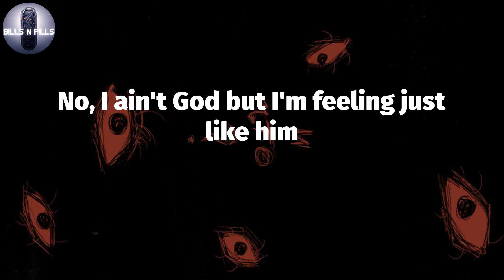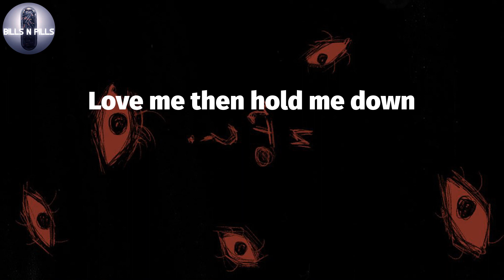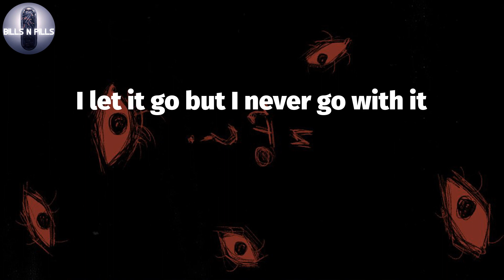𝐌𝐀𝐂 𝐌𝐈𝐋𝐋𝐄𝐑, "𝐁𝐥𝐮𝐞 𝐖𝐨𝐫𝐥𝐝" (𝐋𝐲𝐫𝐢𝐜 𝐕𝐢𝐝𝐞𝐨)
MAC MILLER -Blue World (Lyrics)